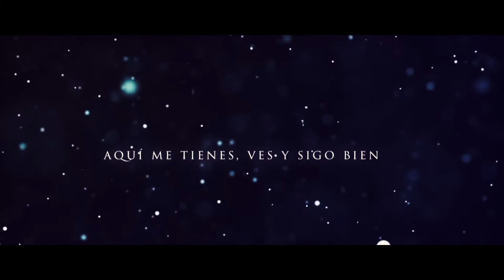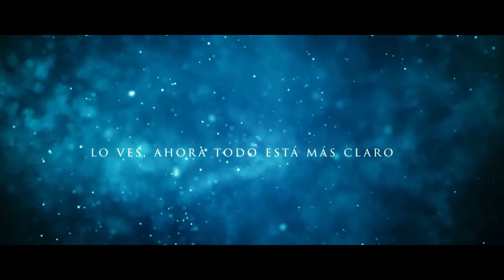The Flamenco House - Sigo Enamorado -Subtitulado - Full HD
El próximo sábado día 11 de Abril, se estrena mi álbum The Flamenco House, cuyo origen se remonta a 1988, cuando grabamos en 4 pistas una maqueta con varios temas que ahora ven la luz en esta edición, producida por Pepe Atance y Nathan Collins en Groove Grove Studio en las montañas de Wicklow- Irlanda, en 1998.
Ahora podremos por fin disfrutar de este trabajo que tanto esfuerzo requirió y que dota a mi carrera musical de coherencia y significado a la vez que credibilidad.

Sigo Enamorado.
Producción , EManager: Atance Multimedia
Video: Atance Multimedia
Colaboran:
Cisco Casado: Producción artística e ideas.
Rafael Carlos Padilla. Letras en "Suave", Le brilla la Panza"
Rafael Hens: Guitarra flamenca
Alvaro Muñoz: Guitarras Eléctricas
Charly de la Mata: Guitarras Electricas
Nathan Collins: Executive Produccer
Vicente Amigo (Limon de Nata) samples en Lemon Cream
Ray Heredia: Letra (y Pepe Atance) y Música (y Pepe Atance), en Memorias ( Alegria de vivir 1998 Remix)

Next Saturday, April 11th, my album The Flamenco House,  whose origins dates back to 1988, is going to be released. It was then when we recorded a demo on 4 tracks,  including various songs that are now coming to light in this edition, produced by Pepe Atance and Nathan Collins in Groove Grove Studio at Wicklow mountains - Ireland, in 1998.
Now, we can finally enjoy this work that required so much effort and devotion, giving to my musical career coherence and meaning as well as self-credibility.

Words and Music: Pepe Atance
Production, EManager: Atance Multimedia
Video: Atance Multimedia
Collaborations:
Cisco Casado: Artistic production and ideas.
Rafael Carlos Padilla. Lyrics in "Suave","Its belly shines "
Rafael Hens: Flamenco Guitar
Alvaro Muñoz. Electric guitars
Charly de la Mata: Electric Guitars
Vicente Amigo (Limon de Nata) samples in Lemon Cream
Ray Heredia: Lyrics (and Pepe Atance) and Music (and Pepe Atance), in Memorias (Alegria de vivir 1998 Remix)